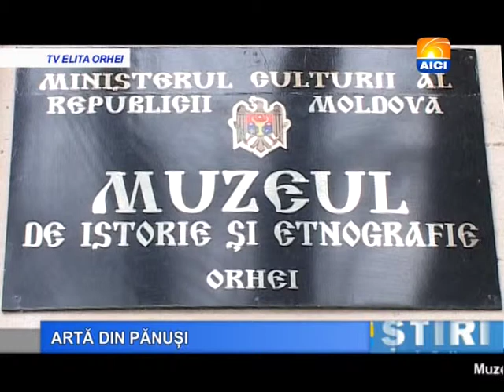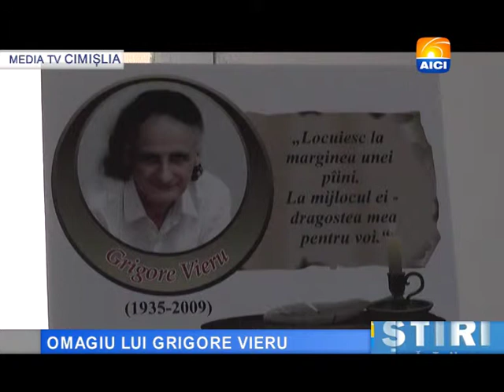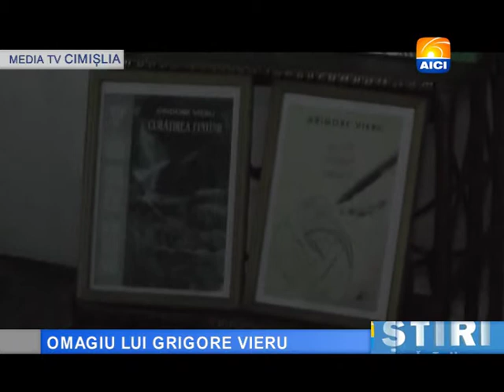Buletin 27 02 2015